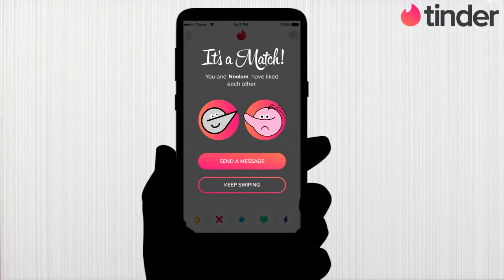Types Of Girls On A Date Ft Tinder Angry Prash